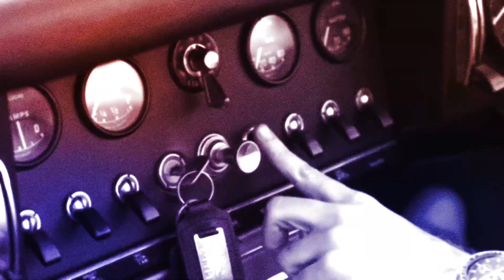MID-WEEK 180 - Why this weeks F1 has been called off | Real-life Tamiya Wild One !!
This weekends Emilia Romagna Grand Prix has been called off due to severe flooding.

I have a new dream car...the real life Tamiya Wild One by The Little Car Company. I need one of them in my life. I'd also like to say a huge and heartfelt thank you to all those of you that sponsored me. Together we have raised over £6,500 for the Born Free Foundation.